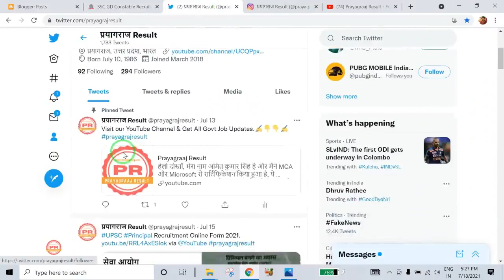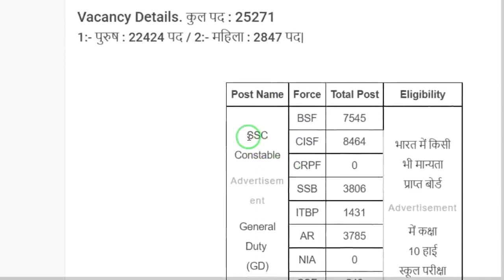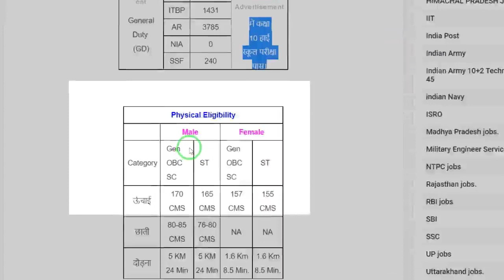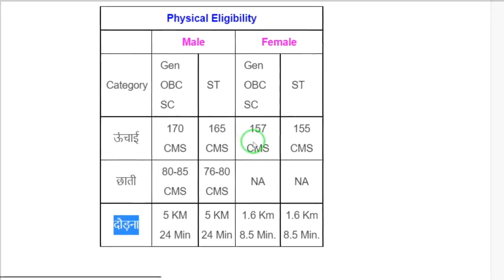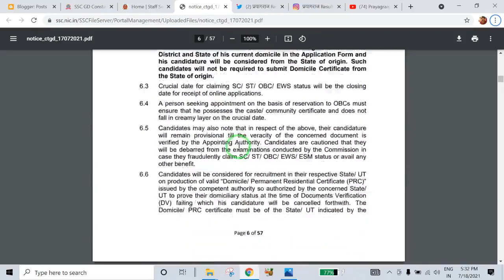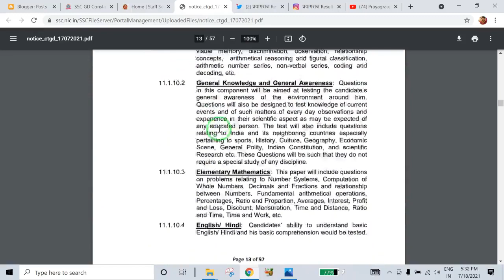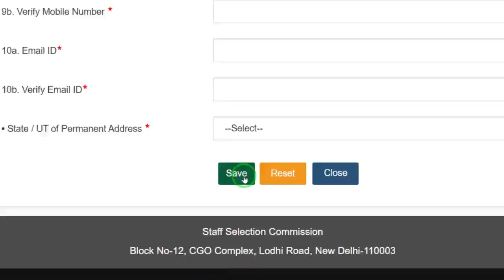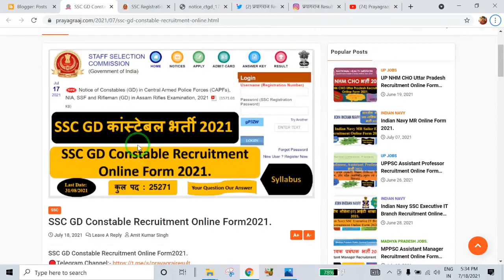SSC GD Constable Recruitment Online Form 2021.